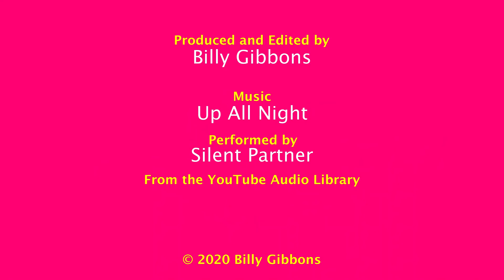Diary 24 May 2020 #046